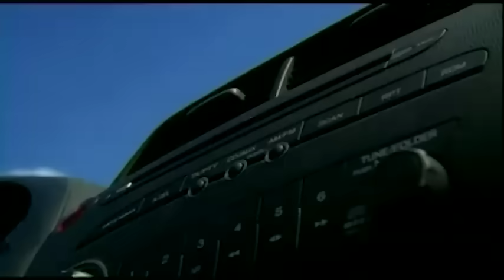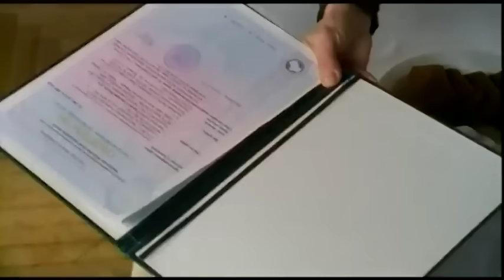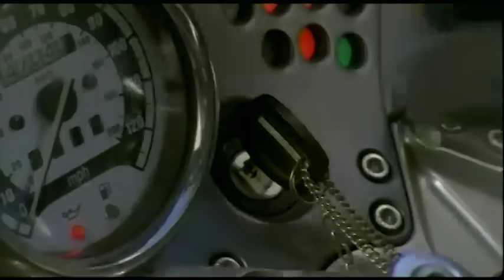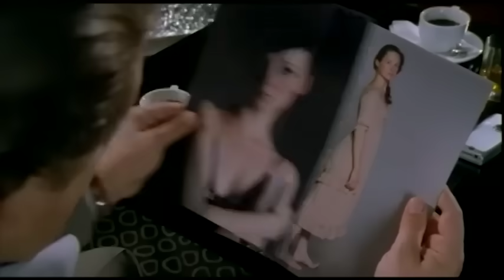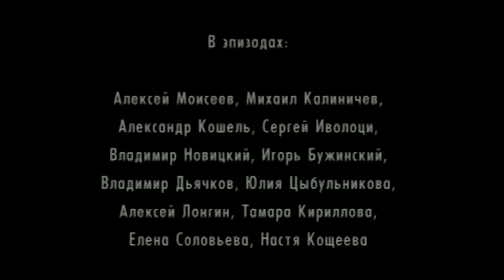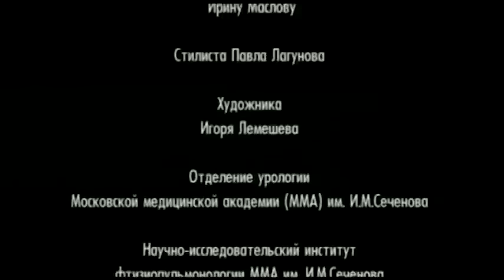ДОБРЫЙ И СВЕТЛЫЙ ФИЛЬМ О ЖИЗНИ ОДНОЙ СЕМЬИ! Мой осенний блюз. Приключенческие Фильмы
Антонина Сергеевна, или как называют ее близкие - Тоша, всегда была любящей преданной женой и замечательной матерью. Даже после смерти мужа - маршала СССР Василия Мельникова - она продолжает жить по патриархальным законам, стараясь соблюдать традиции и устои семьи. Ее огромный дом не покидают дети, внуки и правнуки. У каждого члена семьи свои проблемы. Но для всех Тоша - лучик света в темном царстве, дарящий любовь и надежду...

Драма.
Режиссер: Владимир Белобородов.
В ролях: Екатерина Васильева, Елена Сафонова, Александр Яцко и др.